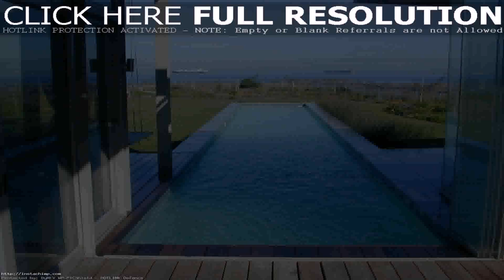Above Ground Swimming Pools For Sale Melbourne